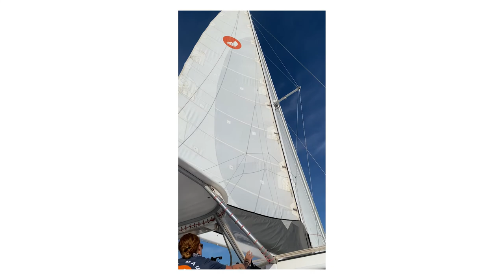Maui on 35mm Film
This video is a recap of Britt and I's honeymoon in Maui through 35mm film.

7 - Montell Fish
Cap Gun Death (instrumental) - Levi the Poet
Light Leaks - Beach Chapel